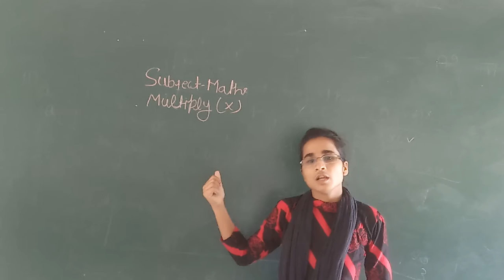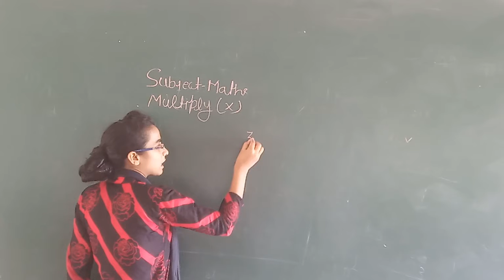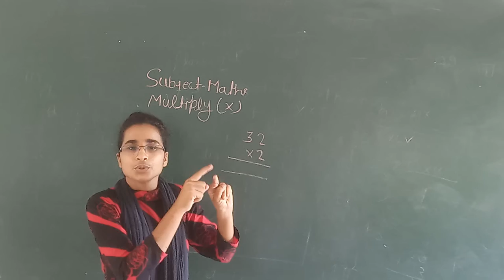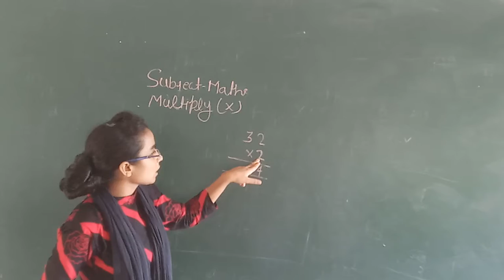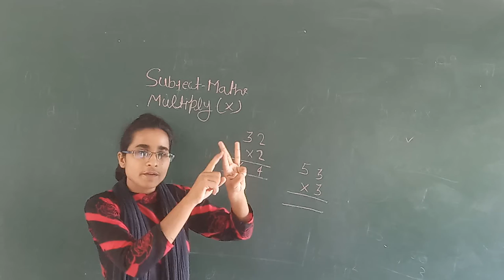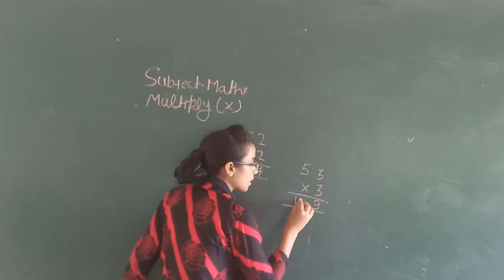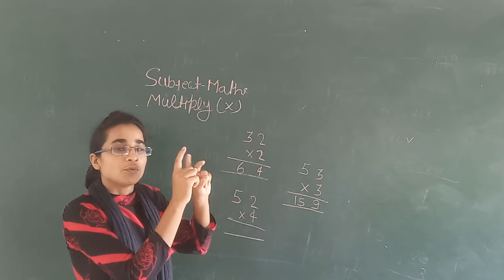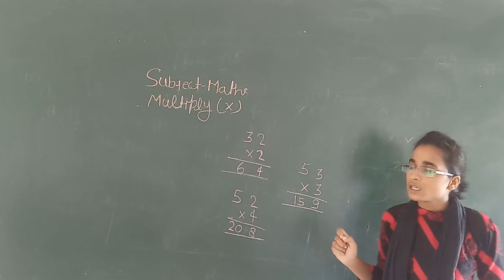Multiply by Upma Tiwari